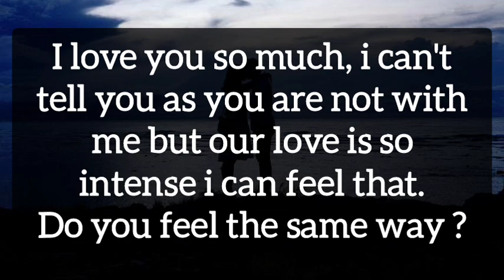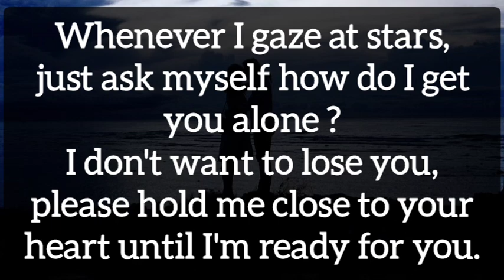🧿🥺Your partner love letter 🔥🫀